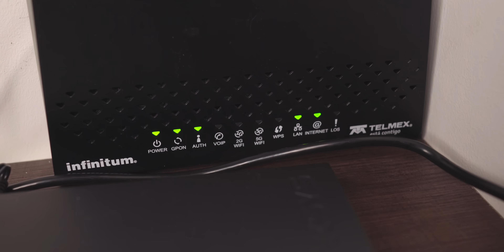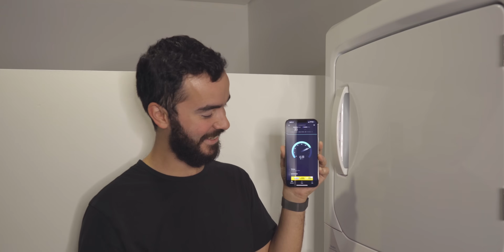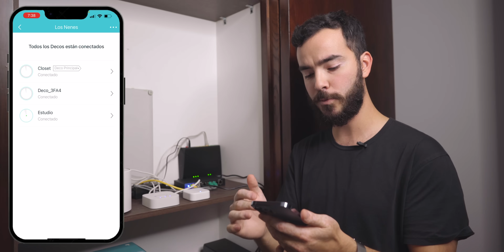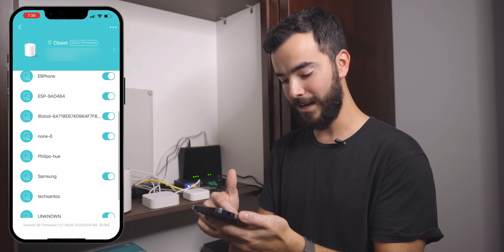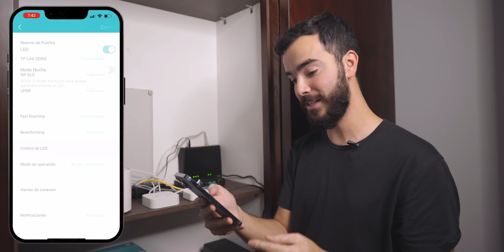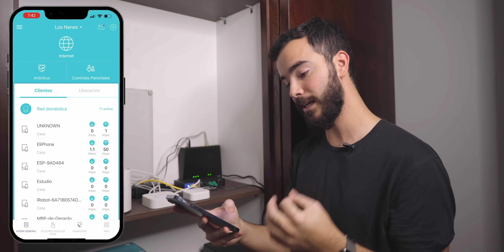Como tener BUEN Wifi en tu Casa!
TP-Link Deco X60

En este episodio de Tech Santos Smart Home vemos la mejor solucion para tener buen wifi en tu casa!

Peace!